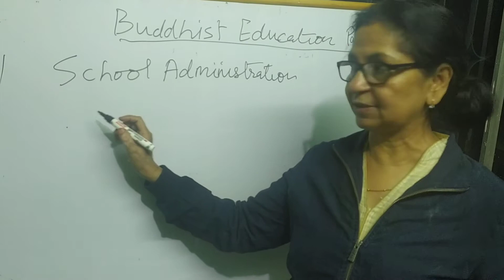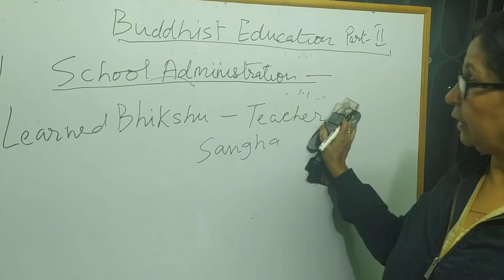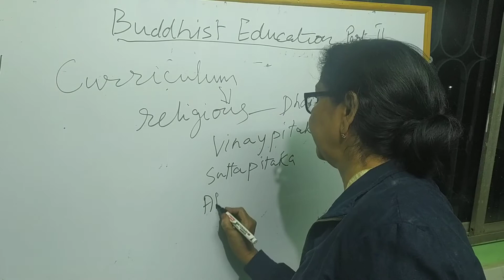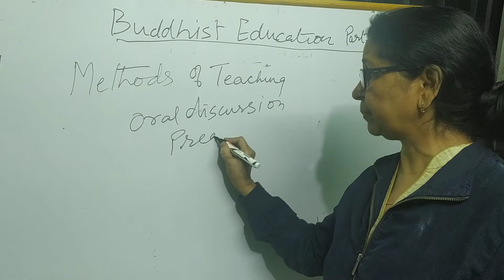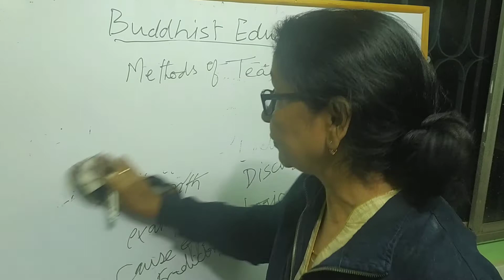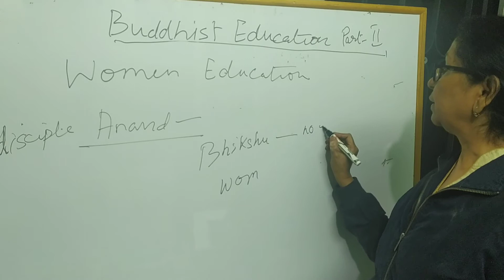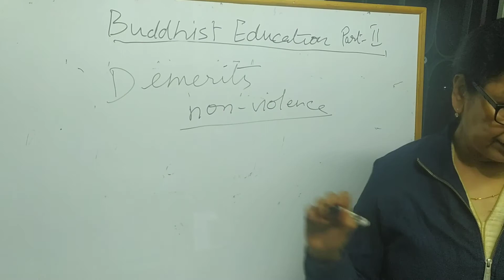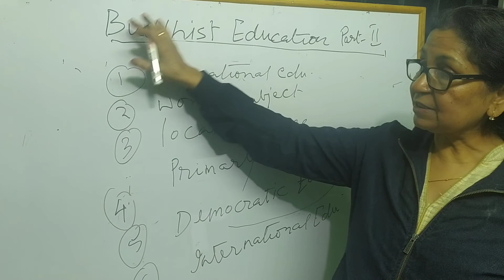BuddhistEducation Part2#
School Administration
Curriculum
Vocational Education
Merits and Demerits

Link of Buddhist Education  Part 1 Video